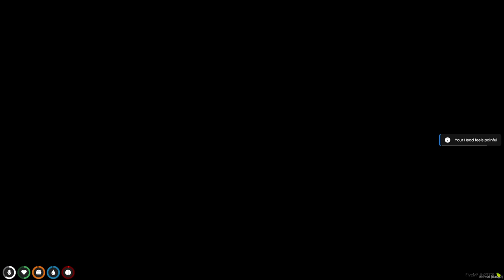BABY BUYS A WATERPARK!